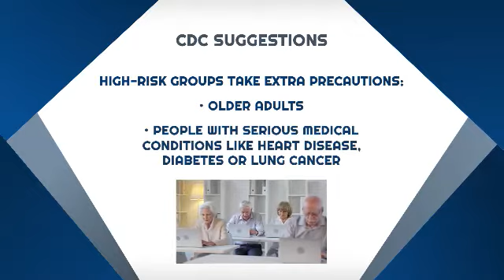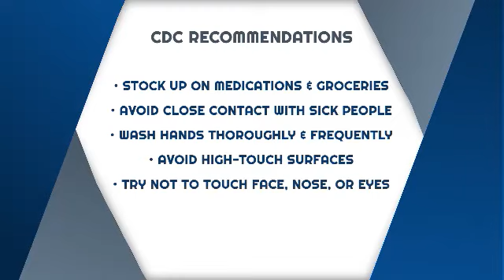Covid 19 Statement - Kerrigan Estess Rankin McLeod & Thompson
At Kerrigan Estess Rankin McLeod, & Thompson. our Board Certified attorneys and staff continue to work every day to help our clients get the compensation they deserve.

While we have adopted health and safety measures for staff and clients to prevent spread of COVID-19, we are still able to accommodate clients by meeting over the phone, video chat or other safe means. Like everyone, we hope this won’t last too long.

Don’t hesitate to call. We are (still) here to help you with your personal injury case!